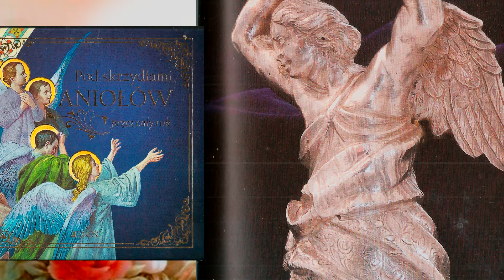29 CZERWCA - POD SKRZYDŁAMI ANIOŁÓW - MYŚLI NA KAŻDY DZIEŃ ROKU🧚‍♂️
NIECH KAŻDEMU, KTO BĘDZIE SŁUCHAŁ MYŚLI I PATRZYŁ NA DZIEŁA BOŻE STANIE SIĘ BLISKIE W RADOŚCIACH I TRUDACH DNIA CODZIENNEGO ŻYCIA ŻYCZENIE WYPOWIEDZIANE PRZEZ ABRAHAMA: 'PAN . KTÓREMU SŁUŻĘ, POŚLE Z TOBĄ SWEGO ANIOŁA I SPRAWI, ŻE ZAMIAR TWÓJ CI SIĘ POWIEDZIE' /RDZ 24, 40/. NA PODSTAWIE - ' POD SKRZYDŁAMI ANIOŁÓW PRZEZ CAŁY ROK - WYBRAŁ - ALBERTO VELA

WSPANIAŁE OBRAZY ZAWARTE W ROZWAŻANIACH POCHODZĄCE Z ZABYTKOWEGO KOMPLEKSU BAZYLIKI ŚWIĘTEGO ANTONIEGO W PADWIE ORAZ KRÓTKIE MYŚLI PRZEDSTAWIAJĄ NAM KATECHEZĘ O ANIOŁACH

29/30 SERCE JEZUSA ZMIŁUJ SIĘ NAD NAMI-ADORACJA SERCA PANA JEZUSA Z MODLITWĄ O PRZEMIANĘ NASZYCH SERC

LITANIA DO ŚWIĘTYCH APOSTOŁÓW - PIOTRA I PAWŁA - 29 CZERWCA - WSPOMNIENIE